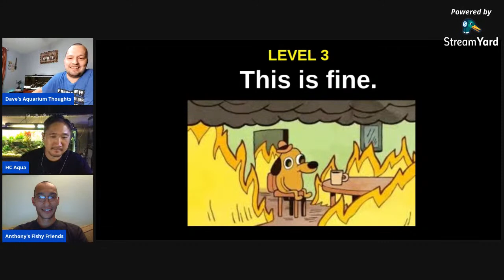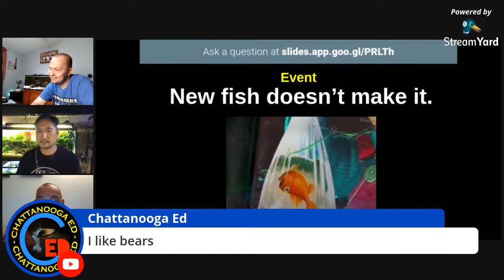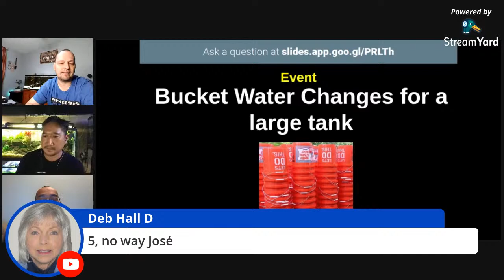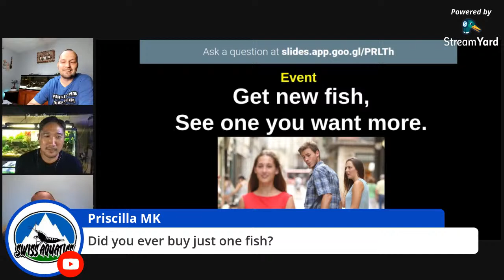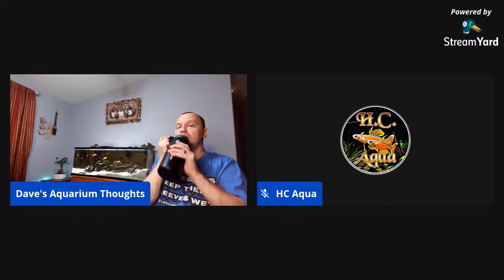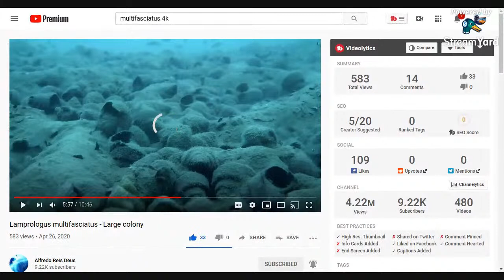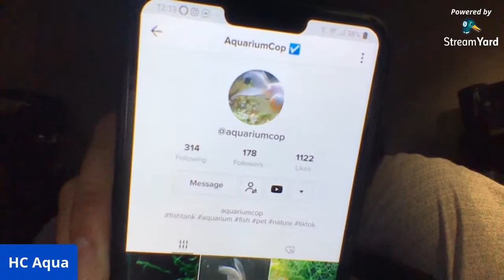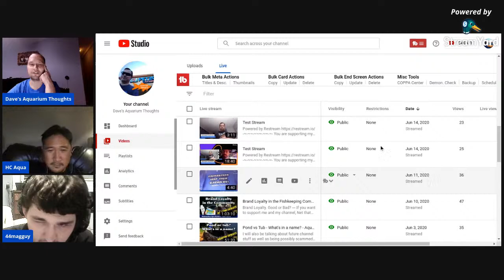Rating The Things We Hate in The Fishkeeping Hobby w/ Special Guests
Asking questions is one way to learn and asking me will give more more to seek out and research.

You are supporting my channel by clicking certain links contained here as I may receive commissions based on your purchases.

To see items that I use and items that I recommend,